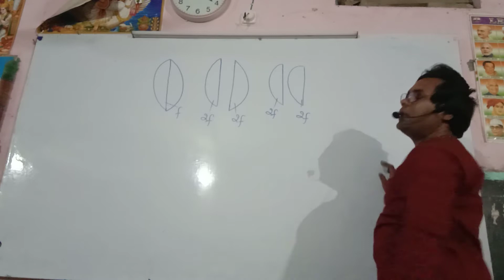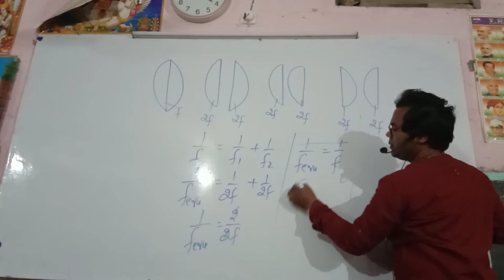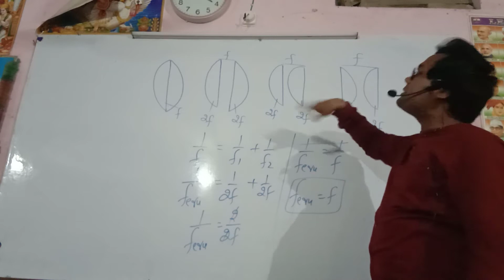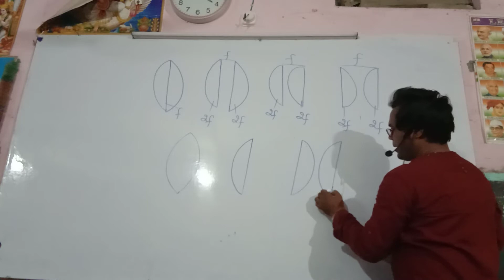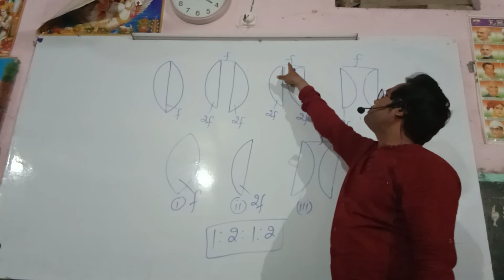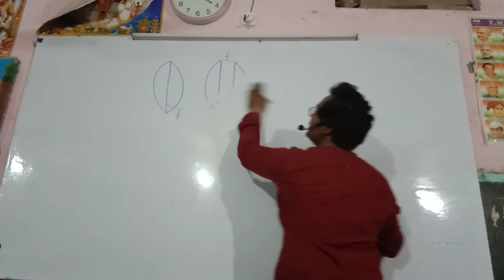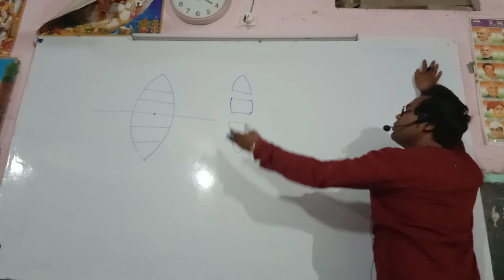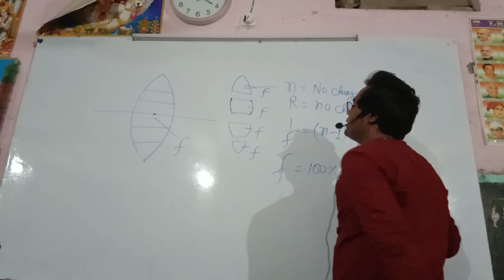turning point by arun sir 12th physics.cutting of lens vol-03